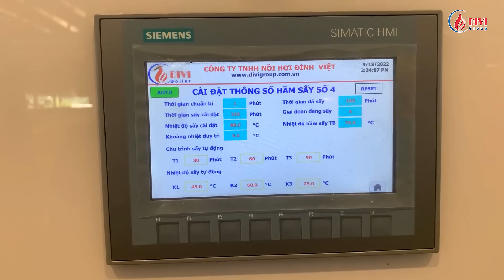[DIVI] Nồi hơi cho nhà máy cọc bê tông ly tâm ở Hà Tĩnh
DIVIGroup chuyên chế tạo và lắp đặt hệ thống lò hơi tầng sôi với những tính năng ưu việt:
-  Hiệu suất cao lên đến 89%
-  Thân thiện môi trường, bảo hành 5 năm
-  Thiết kế tinh gọn, tiết kiệm diện tích và thẩm mỹ cao.
-  Có thể đốt đa dạng loại nhiên liệu
-  Hệ thống điều khiển tự động hóa hoàn toàn bằng PLC/Scada có thể theo dõi và điều khiển từ xa
-  Đáp ứng phụ tải có mức độ dao động cao
- Đáp ứng nhu cầu của khách hàng như: sấy mủ cao su, sấy hạt cau, cung cấp hơi cho các ngành thực phẩm, bao bì.
Nếu bạn cảm thấy video: "Nồi hơi cho nhà máy cọc bê tông ly tâm ở Hà Tĩnh" bổ ích hãy nhấn like, share và theo dõi chúng tôi để cập nhật những video mới nhất về công nghệ lò hơi nhé!

Hãy theo dõi video để cùng chúng tôi chia sẻ những bài học quý giá từ trường hợp này và đừng quên để lại nhận xét về những kinh nghiệm của bạn. Cùng nhau, chúng ta có thể học hỏi và phát triển mỗi ngày trong thế giới đầy thách thức của khoa học và công nghệ!

Fanpage: divigroup.banhoi   (DIVI Group - Bán hơi)